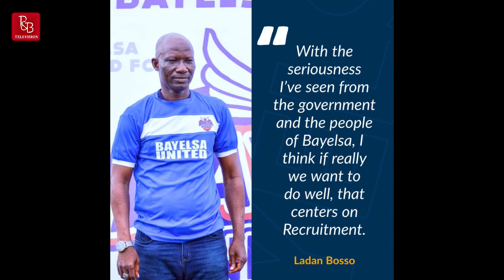P&B SPORTS 17-7-24: No Nigerian Good Enough To Handle Super Eagles – Ex-Eagles Assistant Coach